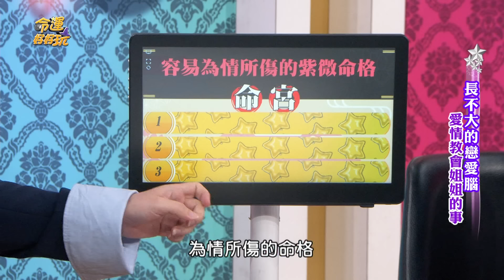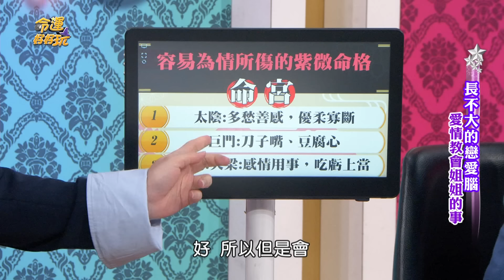陸元琪曝光離婚內幕！坦言命理師一句話讓她釋懷了？！【精華版】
當初因為被小三介入而離婚，
命理師好友的一通電話讓陸元琪轉念釋懷了...

【2024年太陽化忌感情不順命格！愛上小21歲韓國歐巴！53歲陸元琪付出一切卻淪小三人財兩失？！台劇女神變大媽！被劈腿自暴自棄半年胖30公斤！】完整版請點